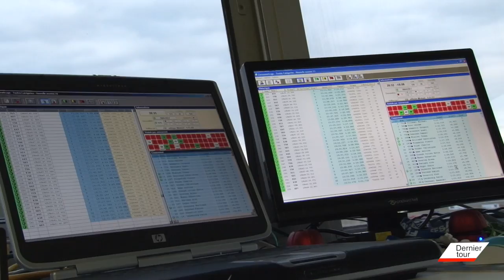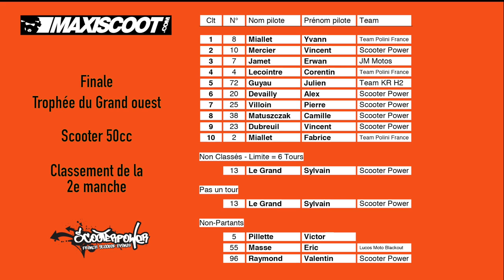Manche 2 Finale Salbris Scooter Promotion 50cc Trophée Grand Ouest 2016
Suivez la totalité de la Manche 2 Scooter Promotion 50cc
du 9 Octobre 2016 sur le Circuit International de Karting de Salbris